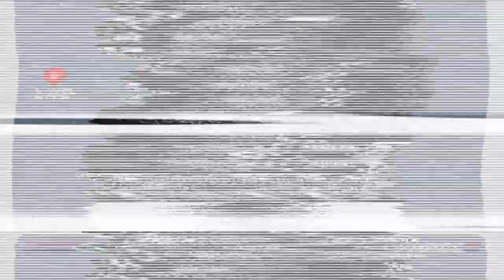Was taugt Mega Man V (Gameboy) heute noch? (Review/Test)